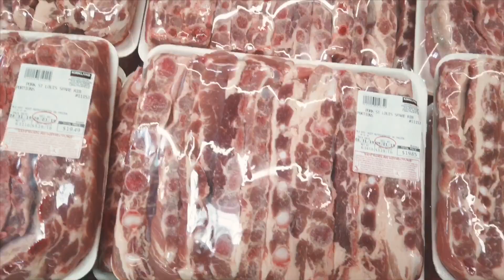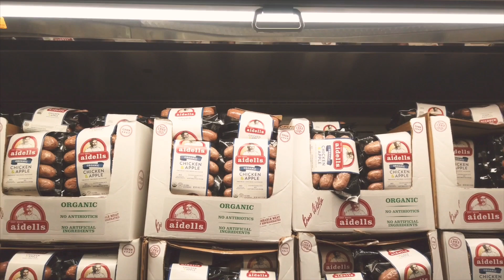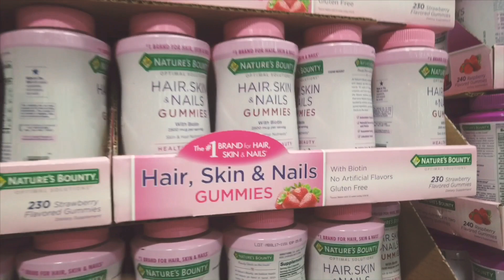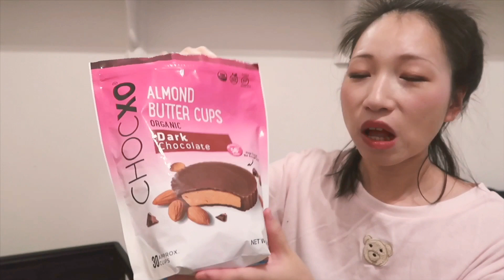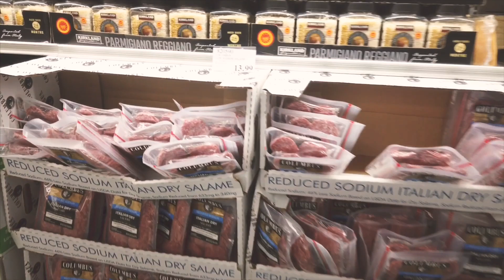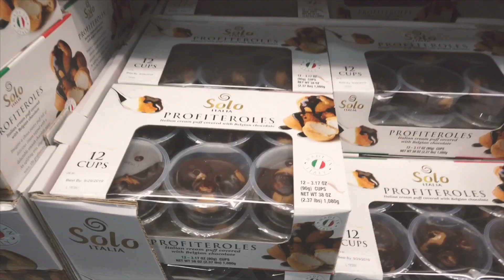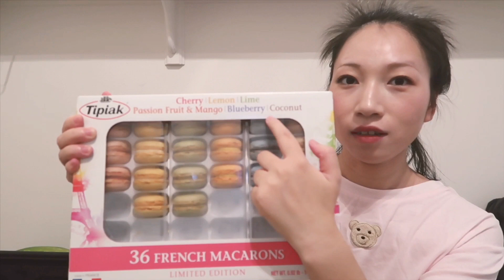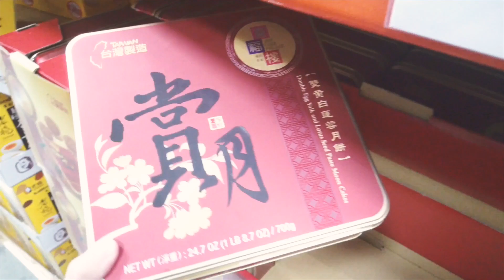美国Costco必买东西推荐|芭乐汁|哈根达斯|还有什么？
上海--澳洲--美国，分享我的故事，记录我的生活

微博：@Mianna在加州
微信公众号：mianna_california